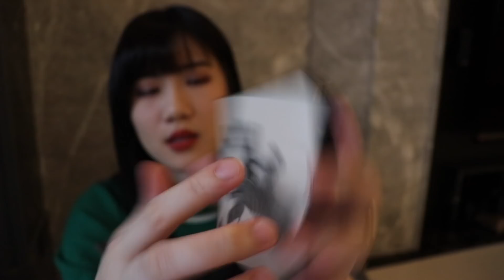彩妝HAUL | 近期購入的彩妝品分享、好物推薦 | Recent Cosmetic Haul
還沒有追蹤我IG的趕快去找我～❤️
➕帳號 stellalaii➕

歡迎大家一起來幫這部影片加上字幕喔
我會親手寫小卡片+小禮物給你們!!!
今天的影片長度又破紀錄了😂😂我沒有剪成上下集因為我知道你們愛長影片對吧？拿個飲料點心邊吃邊看囉～
現在拍彩妝開箱的影片我希望都是有用過之後再來分享心得，不然單純開箱會蠻沒幫助的是吧🤗
愛你棉～💕💕

歡迎大家留言跟我聊天喔😘

---可以去這些地方找我 Find Me There---

🔔更多日常生活請追蹤我的Instagram!
IG的動態更新很快~

✅Facebook Page專頁 ▶This is Stella◀
這邊會有妝文分享~

---影片中提到的 Product I Mentioned---

Kiss me 睫毛膏

Cle de peau 肌膚之鑰 睫毛膏#黑色

Bobbi Brown 自然輕透膠囊氣墊粉餅🧡extra light

Nars 裸光奇蹟氣墊粉底 #6800

Kate 三色眉粉

Excel 三色眉粉
Excel 眉筆 PD05🧡
Excel 四色眼影 SR01🧡

Addiction 眼影自組盤(都是單色分開買的)
左上#031 左下#068
右上#080 右下#071
這幾個顏色都是日本櫃姐推薦的哦～

Laduree 腮紅🧡
紙盒裝迷你款 #10

Giorgio Armani 奢華訂製緞光水唇膏 #201

Dior 超癮誘粉漾潤唇膏 #102🧡

Cle de peau 奢華艷光唇晶蜜 #5

Kat Von D double dare

---影片中的我 What I'm Wearing---

口紅Lip Color: Charlotte Tilbury walk of shame
戒指Ring: Van Cleef&Arpels
膚質Skin Type: 中性混油肌

有什麼問題都可以留言跟我說✌🏼